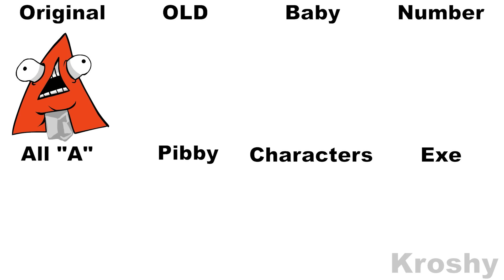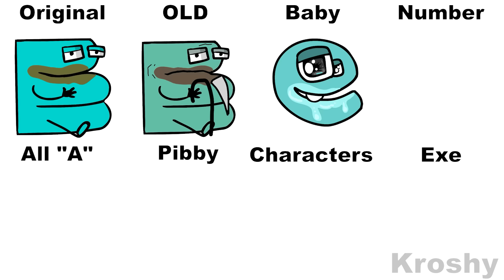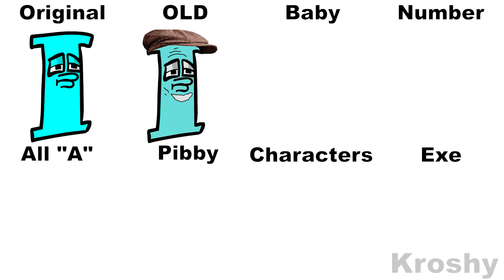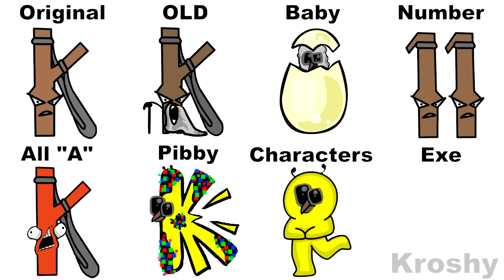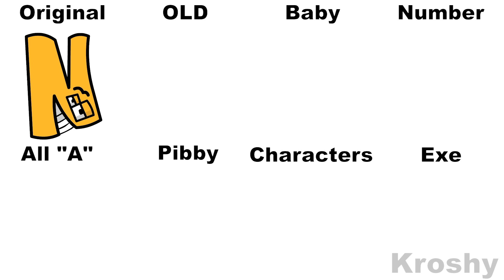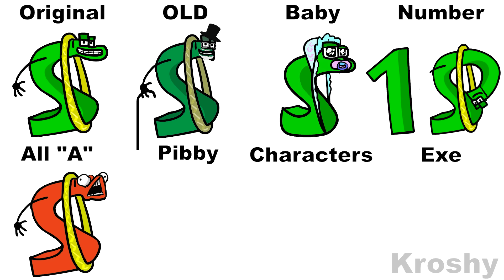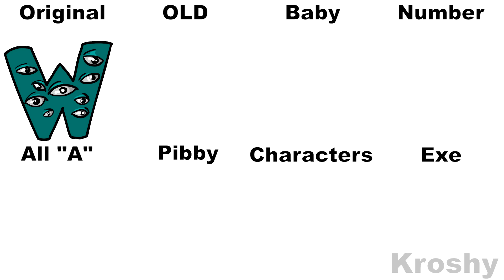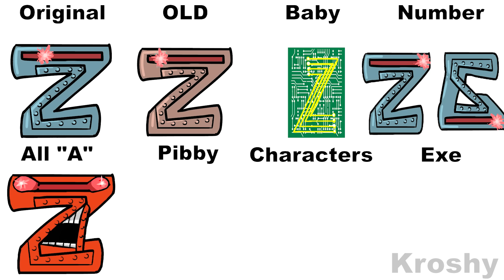New Alphabet Lore But Everyone Is ALL Different Versions (Full Version)